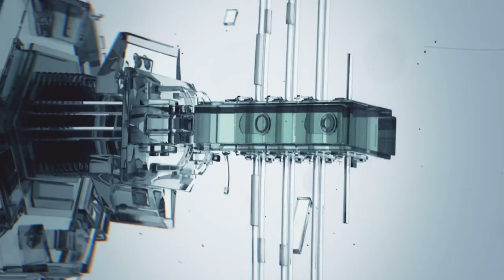Grooverider - Cybernetic Jazz [Music Video]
Artist - Grooverider
Album - Mysteries of Funk
Genre - Drum and Bass
Year - 1998